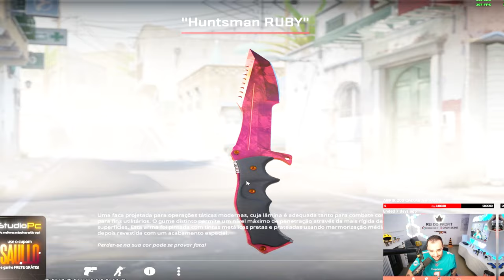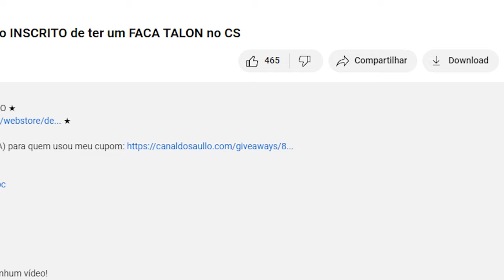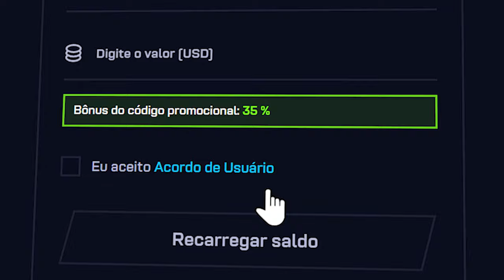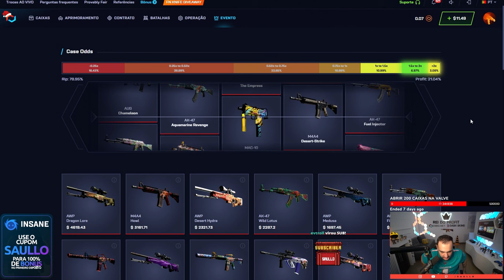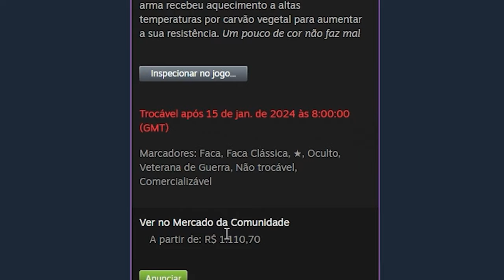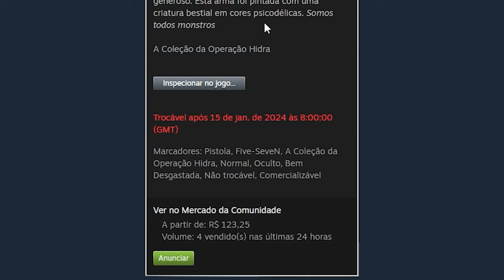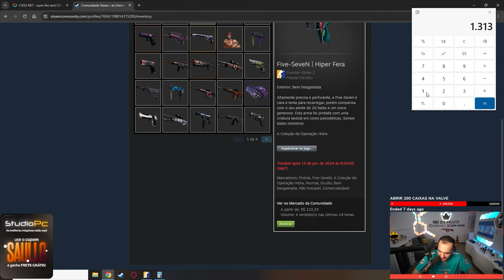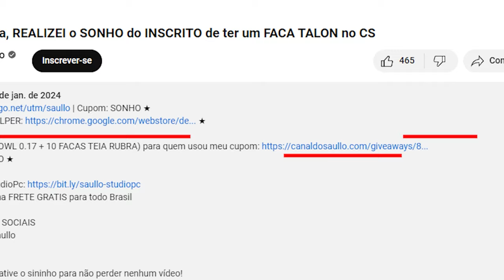com APENAS 4 TENTATIVAS ganhamos essa SUPER FACA para o INSCRITO no CS